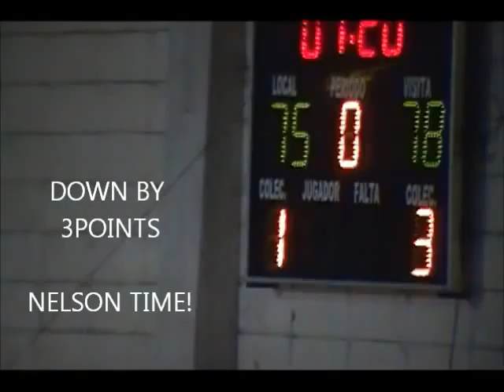Kevin Nelson buzzer beaters Olimpia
Nelson comes thru once again with another clutch performance